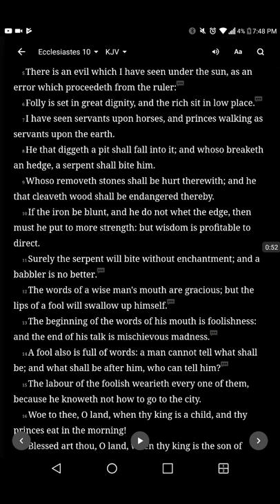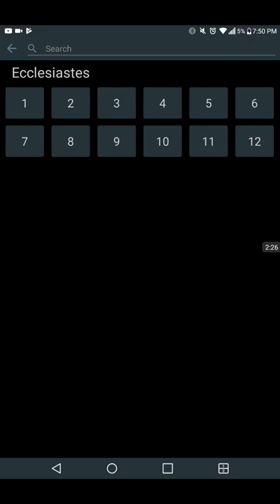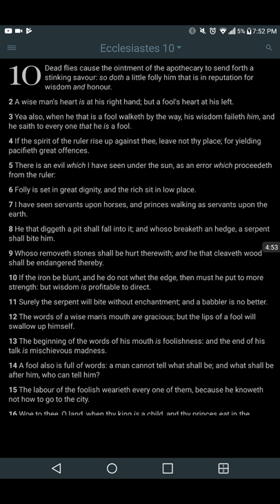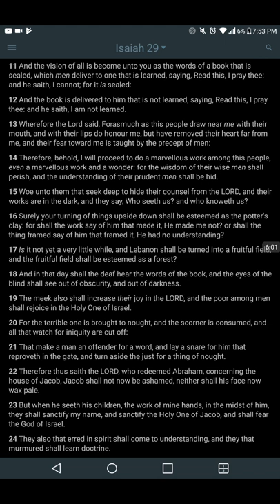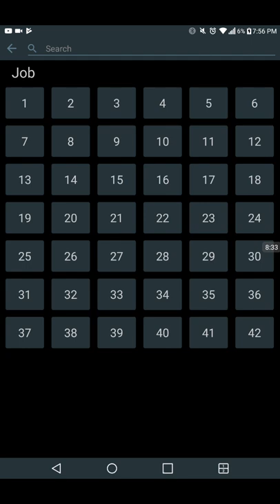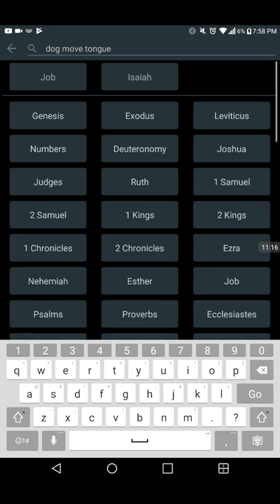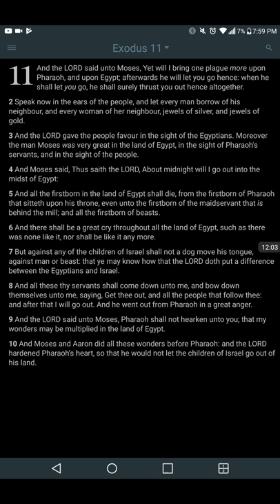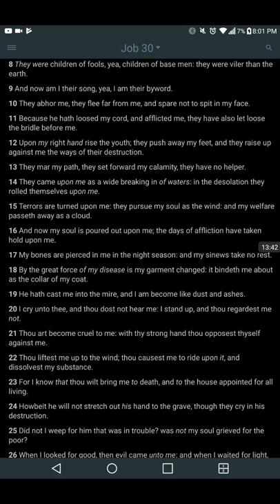The glitch in the system